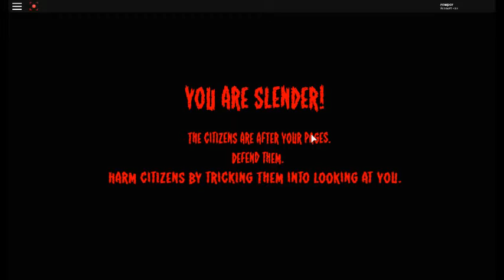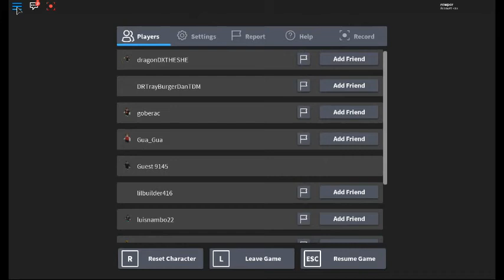I'M SLNEDER MAN